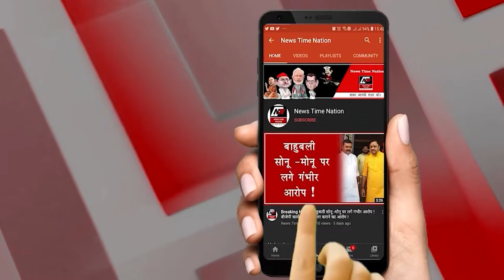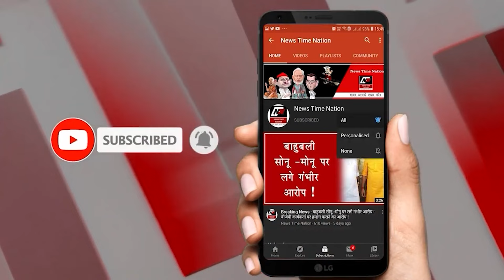आंवला से बसपा प्रत्यासी सैय्यद आबिद अली के बिगड़े बोल | News Time Nation